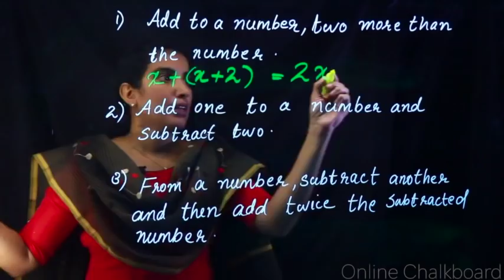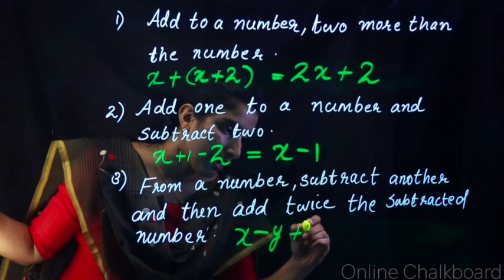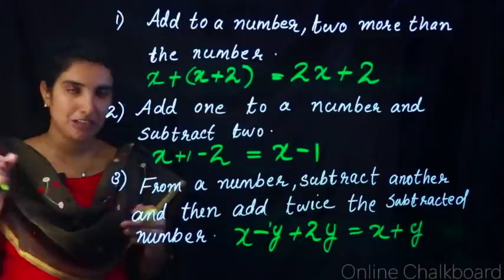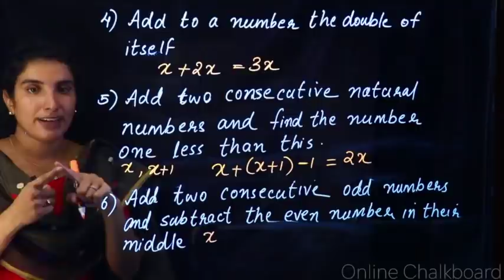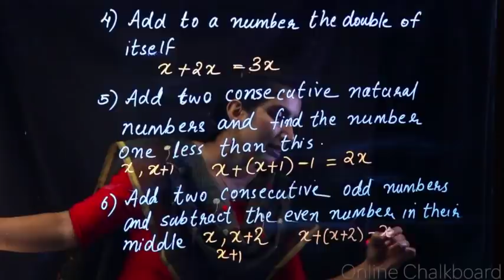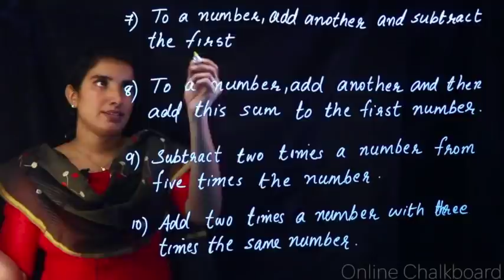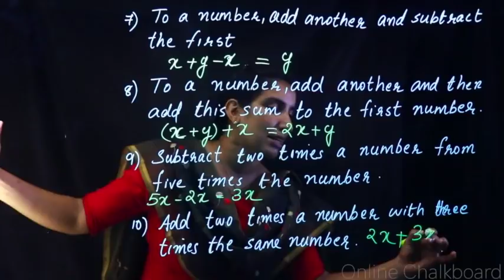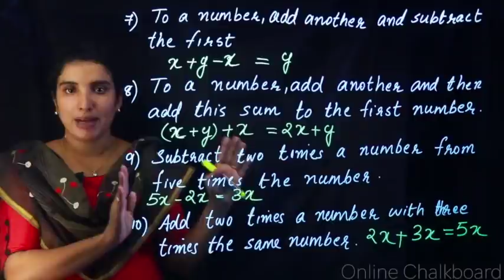Unchanging Relations Part 2 | Class 7 Maths | Kite Victers | Aimy Mathew | Kerala Syllabus 2020-21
Unchanging Relations - Part 2 | Class 7 Maths | SCERT | Aimy Mathew | Kerala Syllabus 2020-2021